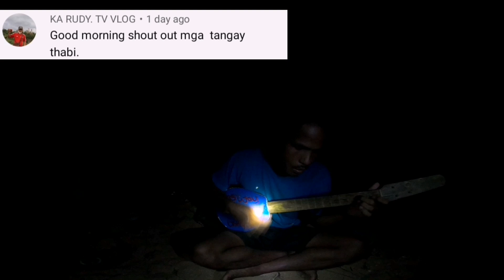isang napaka dilikadong pagkuha Ng tubig buwis buhay.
kami po ay lubos nanag papasalamat sa inyong suporta Kaya Po kami nag bavlog dala Po Ng aming kahirapan umaasa kami nasa aming pag bavlog ay makaahon manlang Ng kaonti sa kahirapan Ng Buhay Kaya lubos Po kàming umaasa sa inyong suporta sa pamamagitan Ng aming YouTube channel maraming2 salamat po sa inyong lahat God bless po.